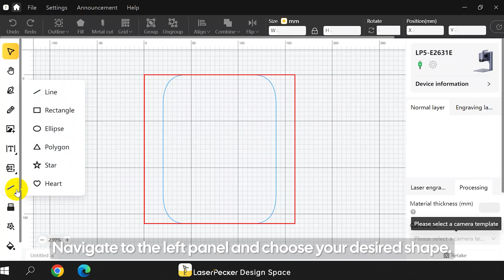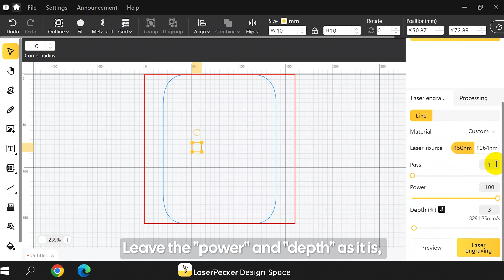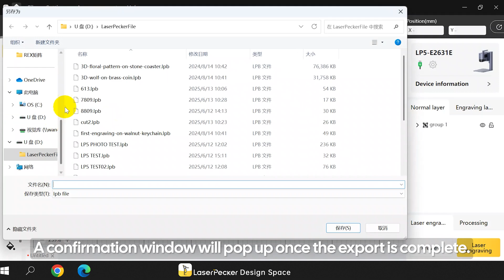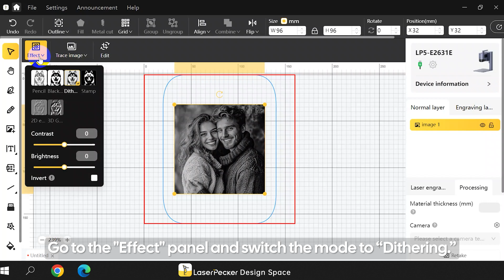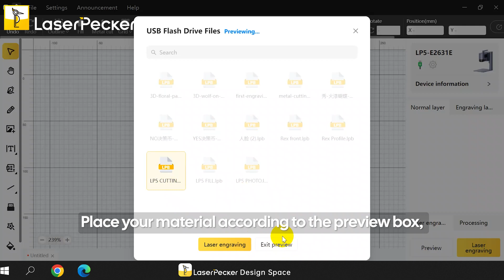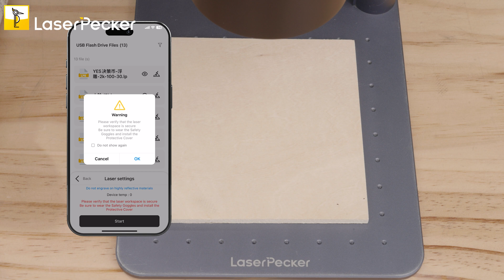Engraving Test Arrays Using a Flash Drive with LaserPecker LP5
Hello everyone!🎇
Want to find the perfect settings for your material? We got you!
In this video, we'll show you how to engrave a test array by using a flash drive with LaserPecker LP5.

Chapters:
0:00 Intro
0:06 Things You Need
0:25 Set Up the LP5
0:42 Line & Cutting  [Test Array]
2:39 Fill Engraving  [Test Array]
3:14 Photo Engraving  [Test Array]
4:22 Engrave with PC Software  [LDS]
4:49 Engrave with Mobile App  [LDS]